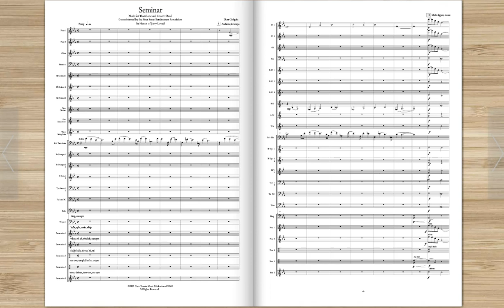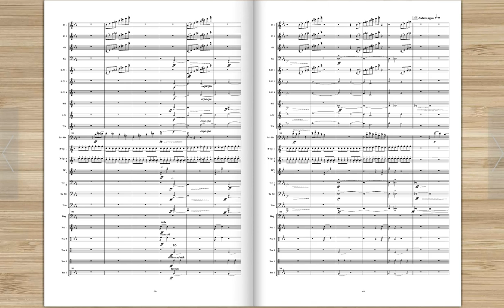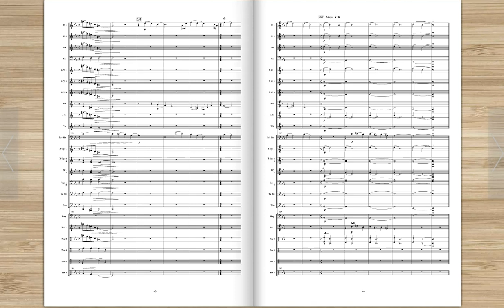Seminar - Don Colquitt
For solo trombone and concert band, this work was commissioned by the Four States Bandmasters Association in Texarkana, TX and was premiered by the FBSA Wind Ensemble in January 2001, in honor of Jerry Loveall.  This is a recording of the premier performance with Col. Alan Bonner, USAF, conducting.  Trombone solo by Richard Eckstein.